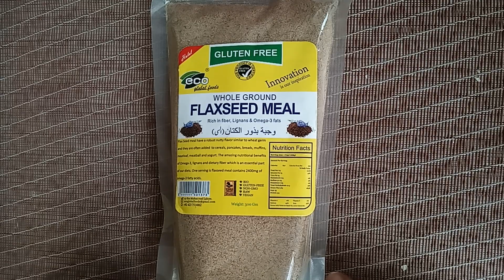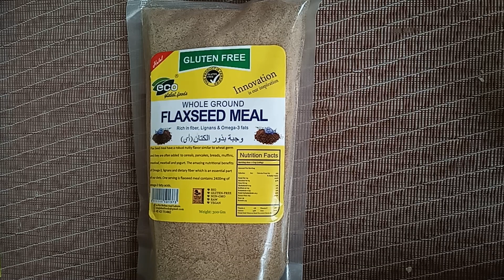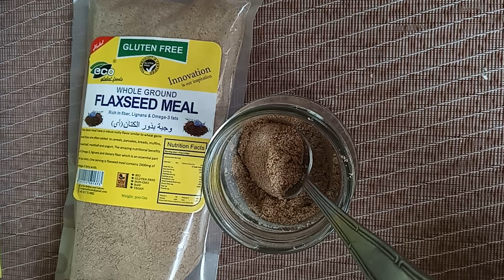Best Amazing Health Benefits Of Flax Seeds, Also ke Fayde, Flax Seeds se Wazan kam karne ka Tarika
Alsi ke beej khane ka Tarika,how to eat Flax Seeds, Misha Khan